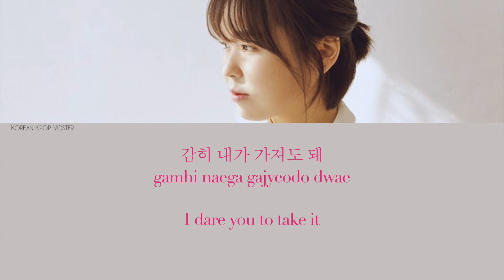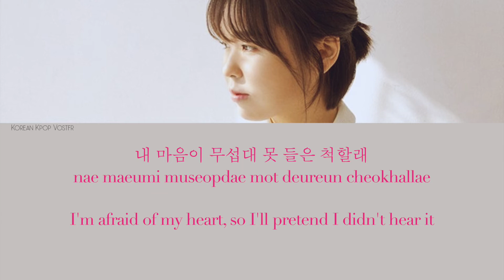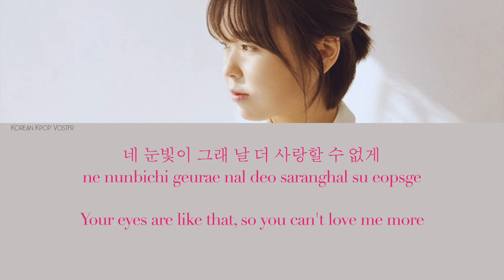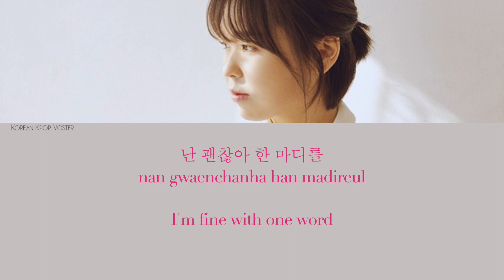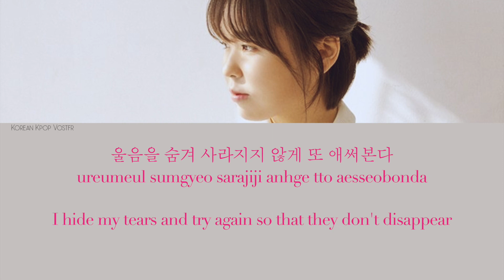최유리 Choi Yu Ree – 감당 Try Journey Epilogue Lyrics eng:kor:rom